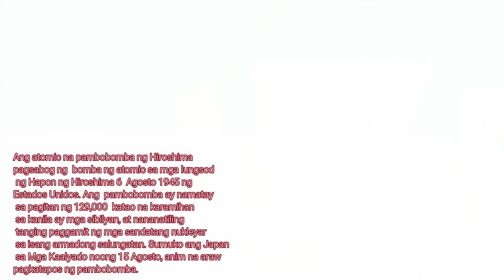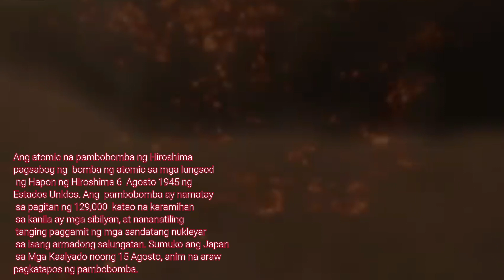ANG BOMBANG RESBAK NG MGA KANO SA HIROSHIMA JAPAN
Ang atomic bomb ng Hiroshima.
 Ang pagsabog ng  bomba ng atomic sa mga lungsod
 ng Hiroshima noong 6  Agosto 1945 ng
Estados Unidos. Sa  pambobomba ang mga namatay
ay  sa pagitan ng 129,000  katao na karamihan
 sa kanila ay mga sibilyan, at nananatiling
 tanging paggamit ng mga sandatang nukleyar
 sa isang armadong salungatan. Sumuko ang Japan
 sa Mga Kaalyado noong 15 Agosto, anim na araw
pagkatapos ng pambobomba.